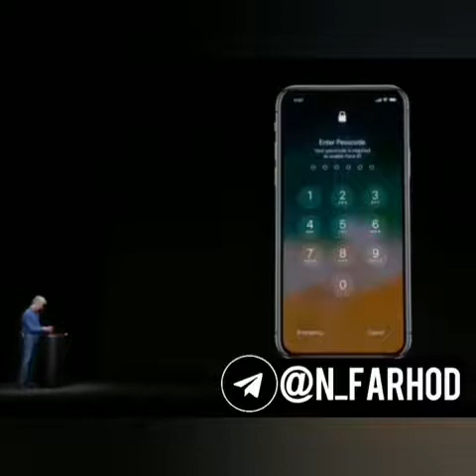Dublyajlar to'plami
Kamchililar bo'sa oldindan uzur
@dublyajda farhod